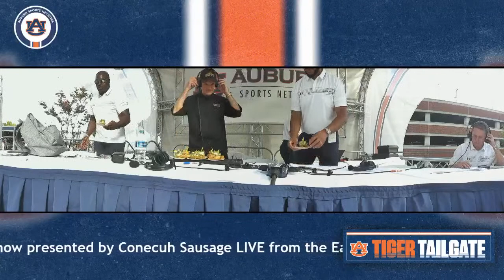Tiger Tailgate Show Presented by Conecuh Sausage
Special Guests include Mike Jernigan, Randy Campbell, RaShan Frost, Chandler Wooten and Jerraud Powers